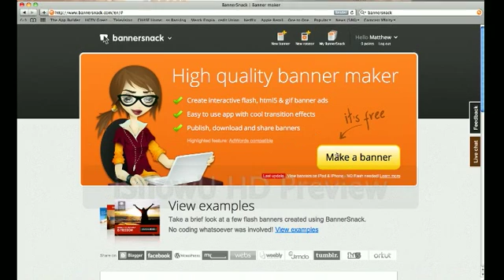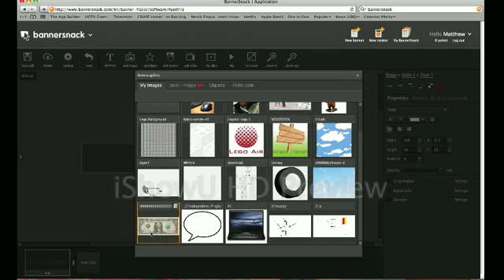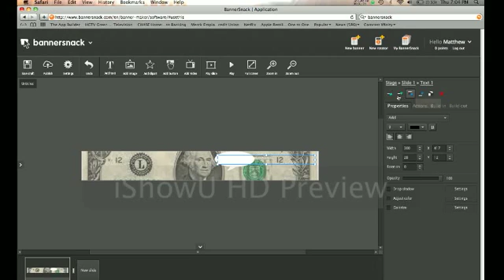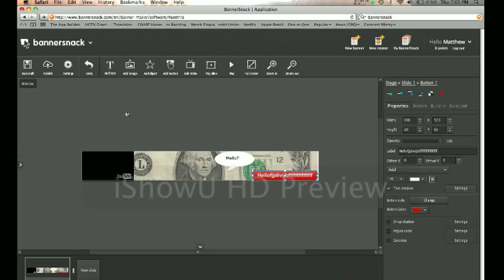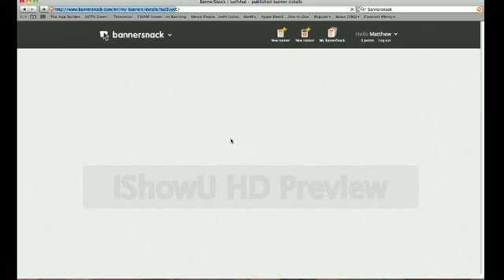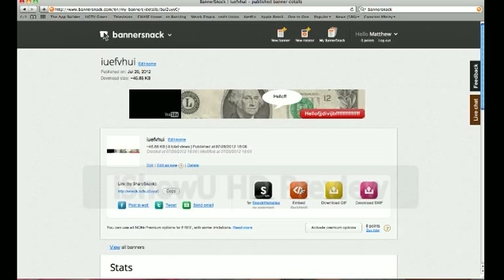Bannersnack Tutorial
A Tutorial.